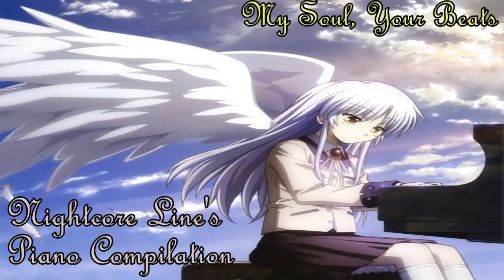#1 Nightcore Mix - Piano Songs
This is part 1 - Piano Songs
vv All Songs vv
00:00 Memory
02:50 Concerning Hobbits
05:17 My Soul, Your Beats (Instrumental)
09:20 Inevitabilis
10:40 Nuvole Bianche
Hope You like it :) I worked hard on this!